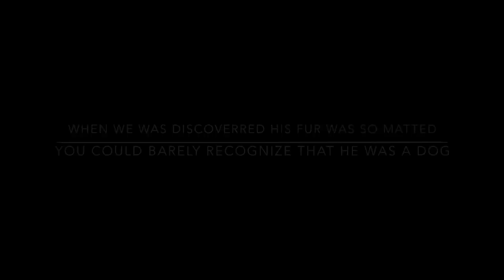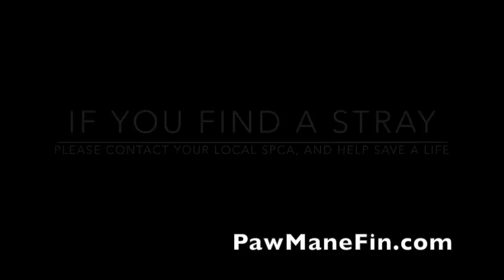Extremely Matted Homeless Dog Found in Trash. His Transformation is Shocking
This poor dog was homeless and starving when the Quebec Society for the Protection of Animals took him in and gave him the attention he deserved. The transformation was nothing less than shocking.
If you find a homeless animal, please contact your local SPCA to make sure they are taken care of.